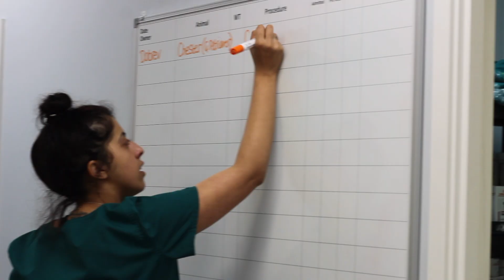Inside James Horner Vets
Inside Horner veterinary practice, an independent practice based in Sheldon, Birmingham, UK. Interviews from the team and views of inside the practice